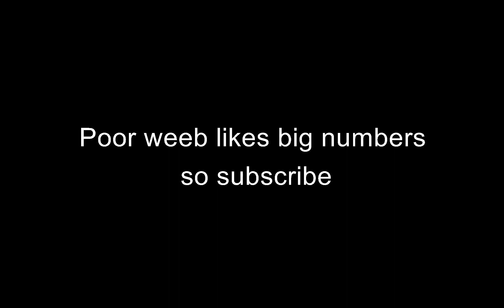Polar bear getting carried by 3 tryhards for 15 minutes straight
Shoutout to those guys for playing with me even when I was garbage. I need big numbers. Remember.